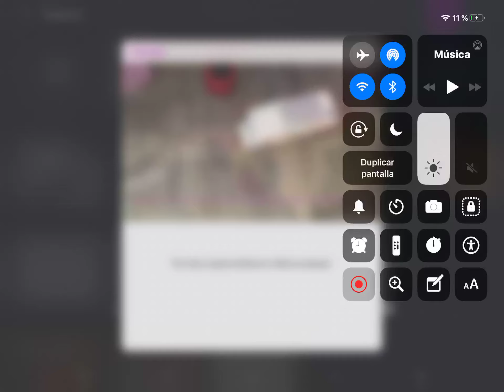Un día en familia en la piscina.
Película playmóvil